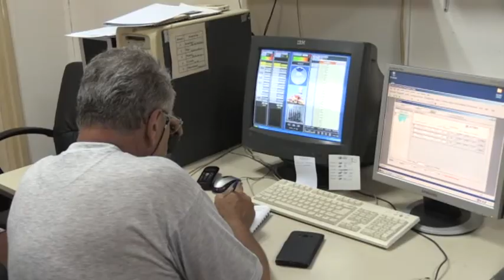Počinje sezona odbrane od grada